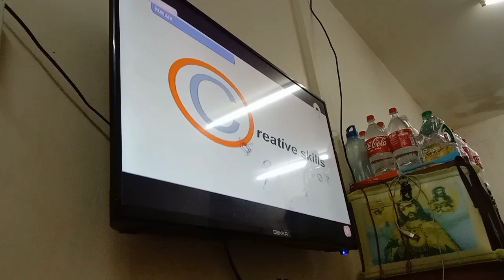Nur Ain TV9 Intro